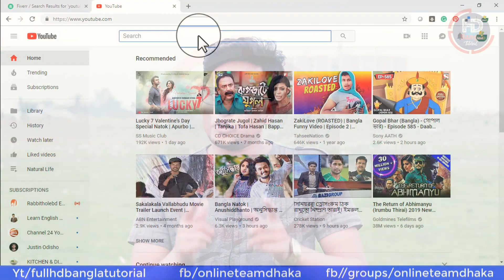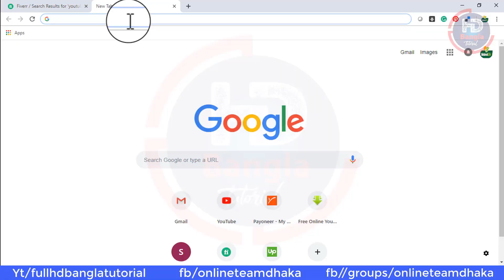Secret use of delete key full hd bangla tutorial | Tips and Tricks in 2 minutes Part 1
Secret Tips and Tricks in 2 mins Part 1 | Bangla secret tips in 2 mins
In this video we have discuss how to erase/delete/remove text to forward.
The best use of delete key.
different between backspace and delete key
the best and secret use of delete key